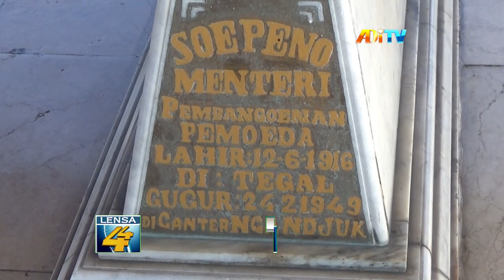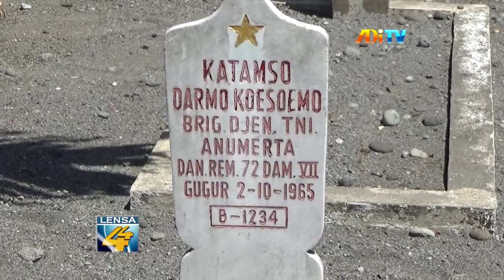PERINGATI HKSN 2023, DINSOS DIY ZIARAH KE MAKAM PAHLAWAN KUSUMANEGARA